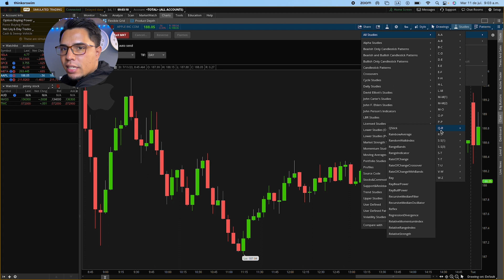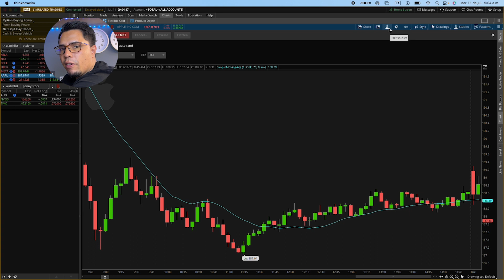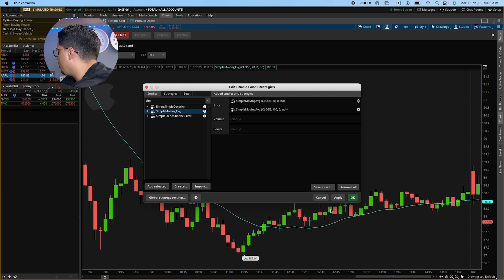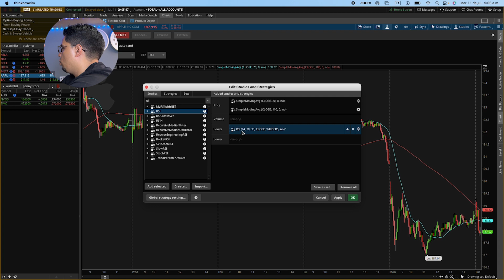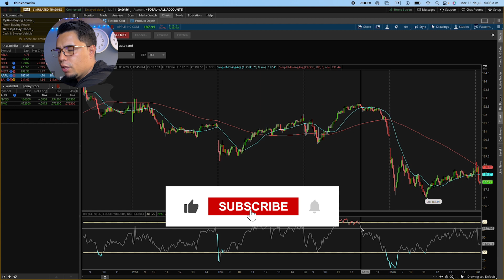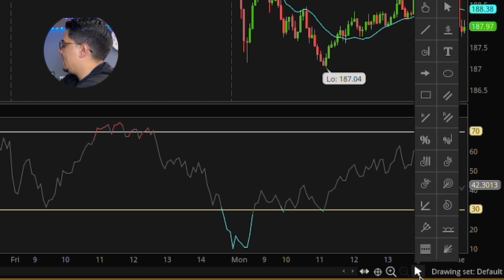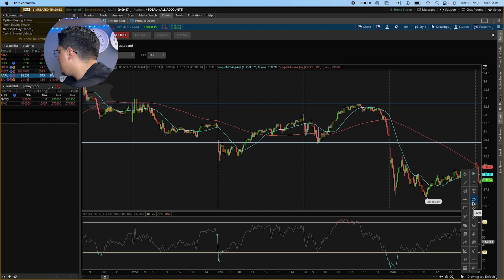Configura los indicadores en Thinkorswin de TD AMERITRADE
Hola traders en este video te voy a mostrar como poner los indicadores en la plataforma de TD AMERITRADE THINKORSWING

Declaración de Riesgo:
La operación de futuros, CFDs y forex sobrelleva riesgos substanciales y no es para todos los inversionistas. Un inversionista, podría, potencialmente perder todo o más de la inversión inicial. Capital de Riesgo, es dinero que puede ser perdido, sin poner en juego la seguridad financiera o estilo de vida de la persona. Solo capital de riesgo debe ser utilizado para trading, y solo aquellas personas con suficiente capital de riesgo deben considerar trading. Resultados pasados, no son necesariamente indicativos de resultados futuros.

Declaración de Testimonios:
Los testimonios que aparecen en nuestro canal de YouTube pueden no ser representativos de otros clientes y no es garantía de rendimiento o éxito en el futuro.

Declaración de la Sala de Operaciones en Directo:
Esta presentación sólo tiene fines educativos y las opiniones expresadas son las del presentador. Todas las operaciones presentadas deben considerarse hipotéticas y no debe esperarse que se reproduzcan en una cuenta real.